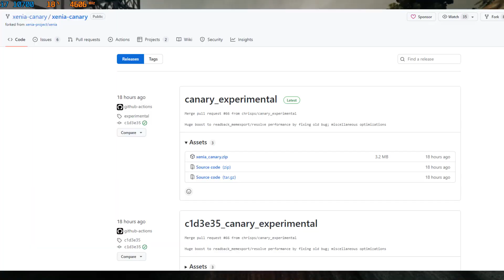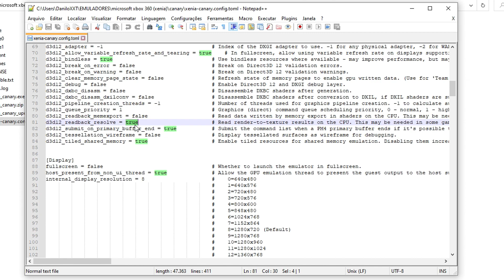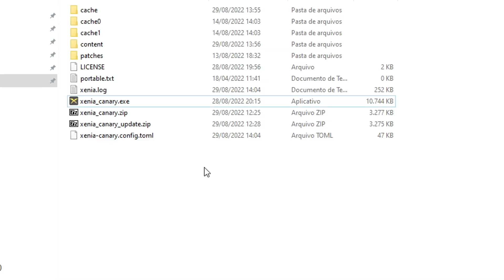Mais um GANHO BRUTAL de PERFORMANCE no XENIA CANARY! O emulador de XBOX 360 está IMPRESSIONANTE!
O emulador de XBOX 360, XENIA, sofre mais um ganho brutal de desempenho em alguns jogos específicos, que anteriormente não rodavam bem devido ao aumento da precisão necessário para correções diversas. Com o aumento da eficiência nesse processo, vários deles estão perfeitamente jogáveis.

Produtos baratos na Amazon!
Produtos baratos no AliExpress!
Produtos baratos na Bangood!

🔥Informática🔥
Ryzen 3600
Ryzen 5600x
i3 12100F + B660M
15 12400F + B660M
NVIDIA RTX 2060
NVIDIA GTX 1060

🔥Celulares🔥
Poco F3 8/256
Poco F4 8/256
Poco F4 GT

🔥Controles🔥
Gulikit KingKong 2
Gamesir X2
Gamesir X3
Gamesir T4 Pro
Gamesir T3
8BitDo Pro 2
Pro 2 Xbox Series
ThundeRobot G30
ThundeRobot G70

🔥Consoles portáteis🔥
ANBERNIC Win600
ANBERNIC RG353P
ANBERNIC RG503
ANBERNIC RG552
ANBERNIC RG351MP
Nintendo Switch
Nintendo Switch Lite
Nintendo Switch OLED

🔥Acessórios🔥
Monitor portátil ZEUSLAP
Adptador bluetooth
Leitor cartão SD
Carregador 100w

💻Meu PC:
Intel Core i7 10700 @4.6GHz
16Gb (2x8) 3000Mhz OLOy Owl